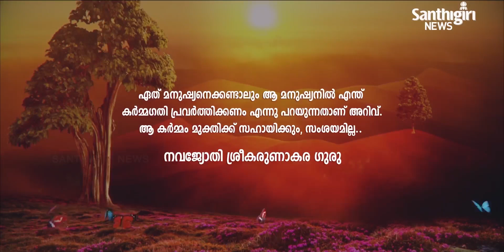Today’s Guruvani - Malayalam | 17 - 04- 2021